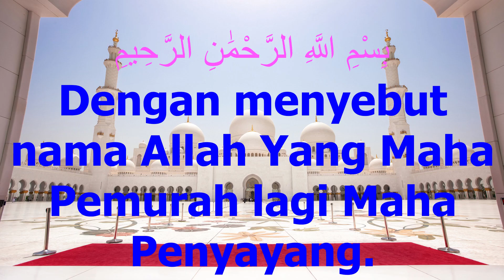Alquran Indonesia,Al Asr,العصر,indonesian Quran,Quran translation in Indonesian, Explanation of Qura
103 al-'Asr الـعصر
Time
 بِسْمِ اللَّهِ الرَّحْمَٰنِ الرَّحِيمِ Dengan menyebut nama Allah Yang Maha Pemurah lagi Maha Penyayang.
١  وَالْعَصْرِ1  Demi masa.
٢  إِنَّ الْإِنْسَانَ لَفِي خُسْرٍ2  Sesungguhnya manusia itu benar-benar dalam kerugian,
٣  إِلَّا الَّذِينَ آمَنُوا وَعَمِلُوا الصَّالِحَاتِ وَتَوَاصَوْا بِالْحَقِّ وَتَوَاصَوْا بِالصَّبْرِ3  kecuali orang-orang yang beriman dan mengerjakan amal saleh dan nasehat menasehati supaya mentaati kebenaran dan nasehat menasehati supaya menetapi kesabaran.
Emotional recitation,
Recitation,
Quran recitation,
Quran burned,
Al Quran karim,
Quran Majid,